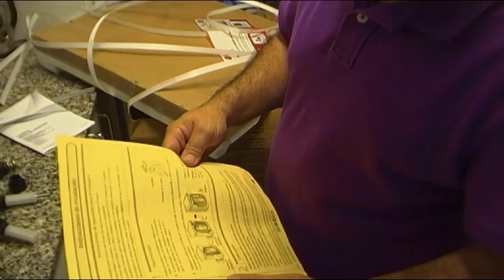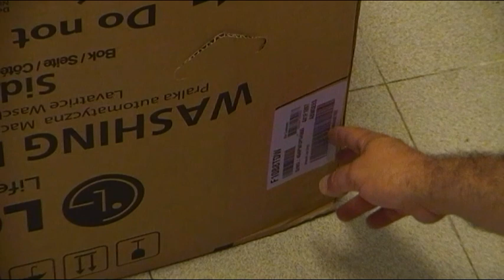QUE PODEMOS REUTILIZAR DE UN EMBALAJE DE LAVADORA PARA OTROS USOS Y DISEÑOS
Ideas para aprovechar el material en que vienen envuelta y bloqueada nuestra lavadora.